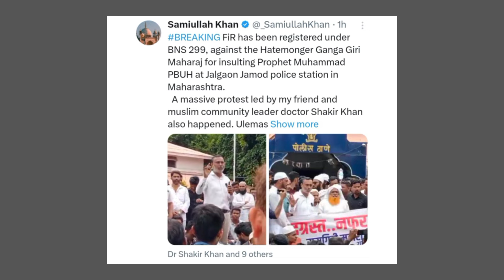Arrest Ganga Giri Maharaj | Insulating Prophet Muhammad | Latest news